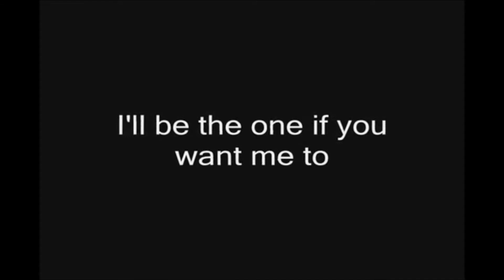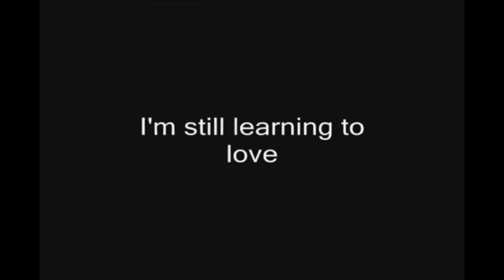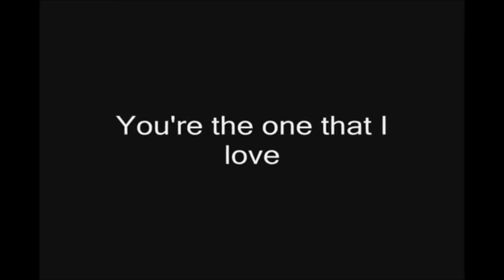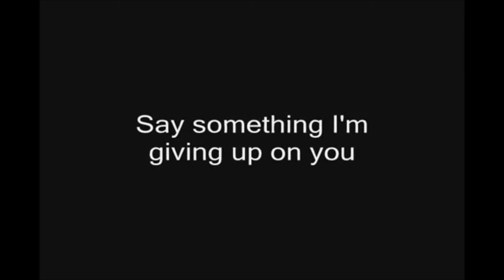Say Something - A Great Big World & Christina Aguilera Cover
Hi guys
i love so much Xtina and when i heard this song i fell in love!
I'm italian and i'm sorry for my english and for the bad sound
I recorded this song quickly